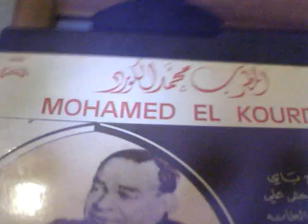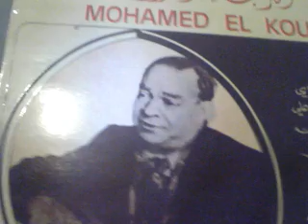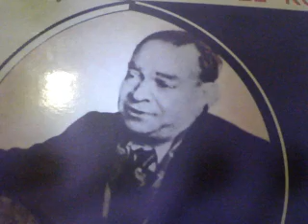Mohamed KOURD - Bilah ya hamami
Mohamed KOURD le roi du malouf Annabi,de descendance andalou,sa famille fait partie des des émigrés andalou vers l'Algerieen 1620.Artiste de génie ,il porta    à son plus haut degréde raffinementla variante malouf.